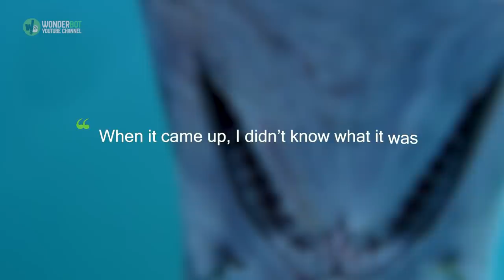Fisherman Catches One Of The Most Terrifying Creatures Of All Time